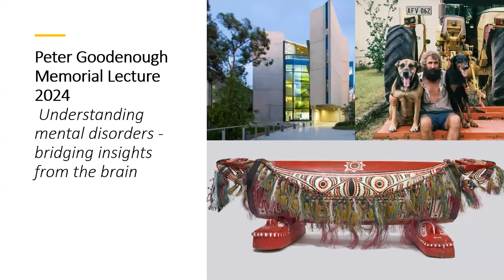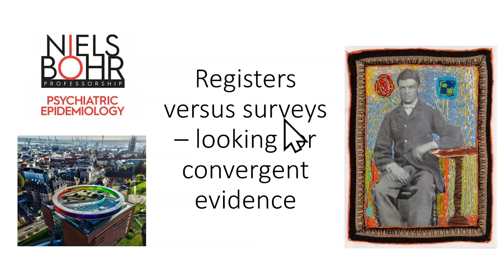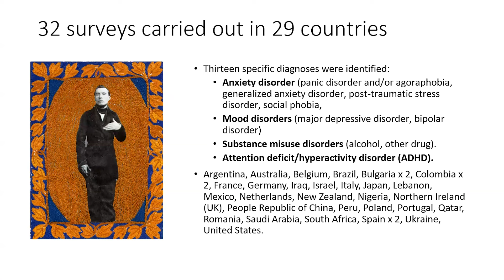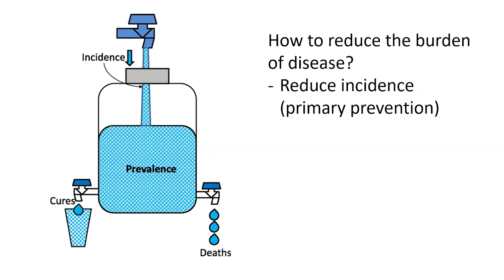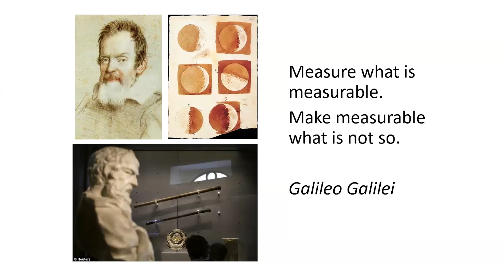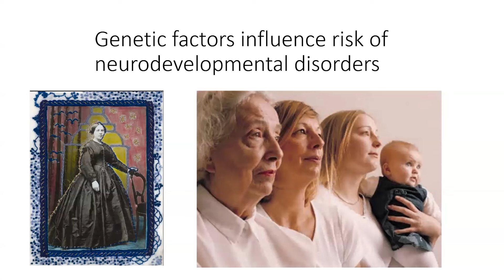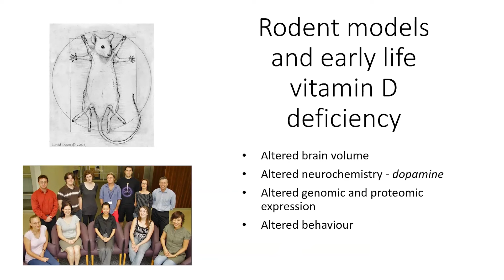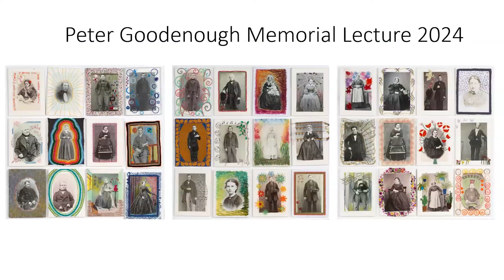2024 Peter Goodenough Lecture: Understanding mental disorders - bridging insights from the brain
Professor John McGrath dives into groundbreaking research on the origins of schizophrenia and the incredible work being done by UQ's Queensland Brain Institute.